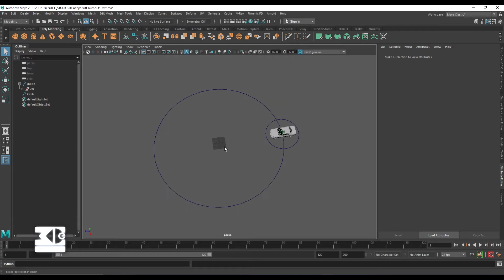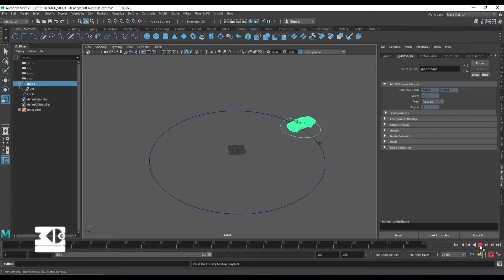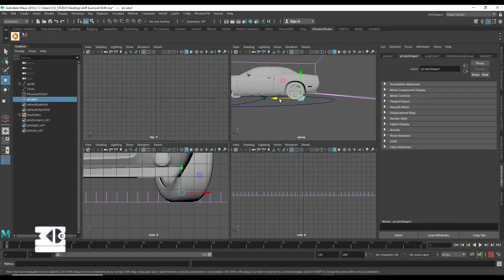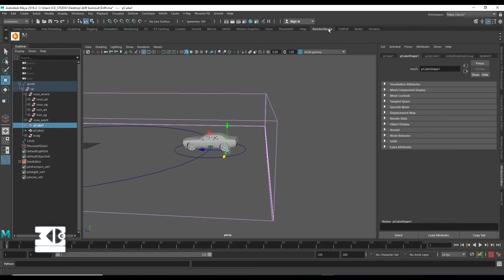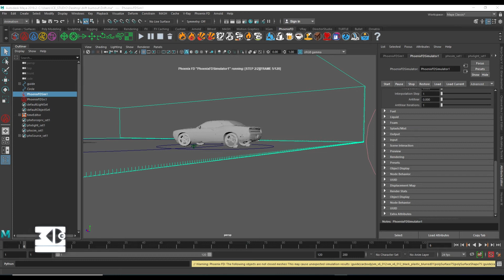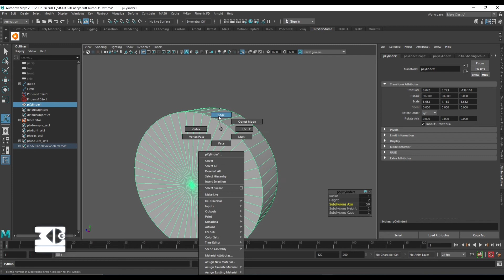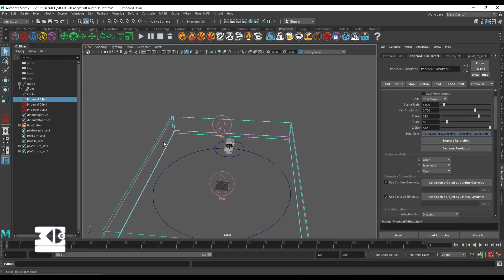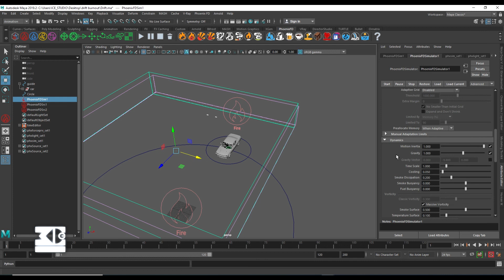DRIFT BURNOUT PHOENIX FD VFX TUTORIAL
Dans ce tuto nous allons voir comment réaliser un drift burnout avec le plugin phoenix fd sous maya (il est possible de suivre ce tuto avec 3ds max)

Tu veux en savoir plus sur les effets visuels (VFX) c'est par la :

Tu as des compétences dans le domaine de l'infographie et tu veux les partager alors rejoint l'équipe de MADINFO3D.

UTIP : madinfo3d